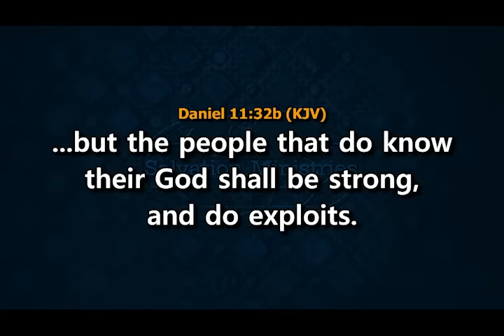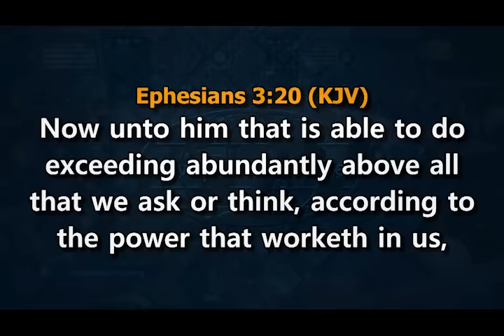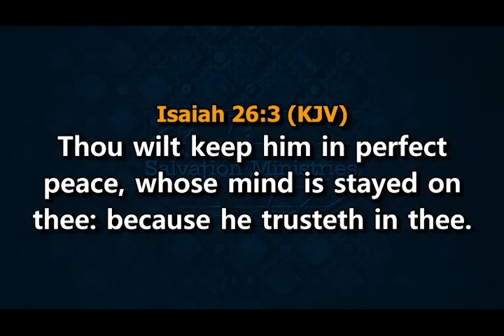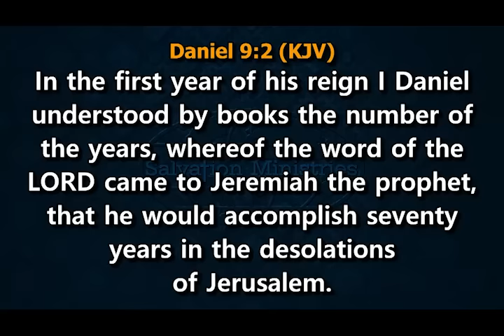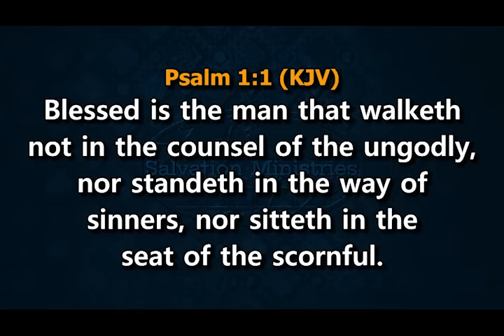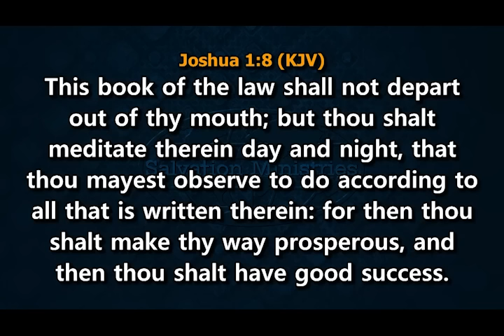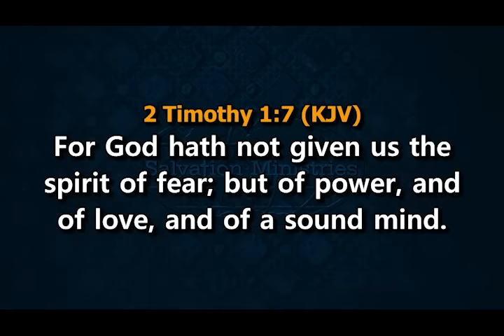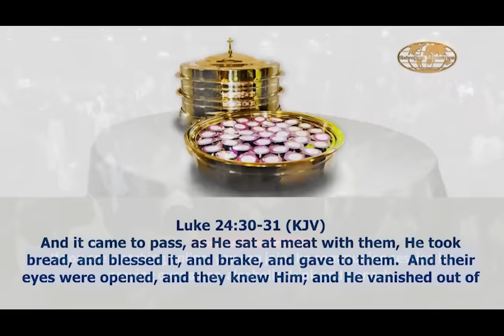Commanding Exploits | David Ibiyeomie| Midweek Service | 30/11/2023